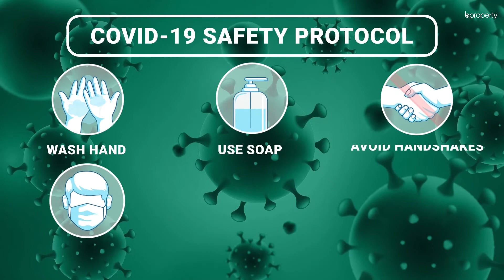Convenient 900 Sq. Ft. Flat in Chandgaon | Flat for Rent in Chattogram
Suitable for a small family, this apartment has a layout that allows you to lead a cozy and comfortable lifestyle. There are two bedrooms in the flat and both bedrooms are connected via a doorway, ensuring easy access. One of the bedrooms has an attached washroom and there is a kitchen close to this bedroom too. This is the kind of apartment that is suitable for those looking to settle down at a minimal cost. or call